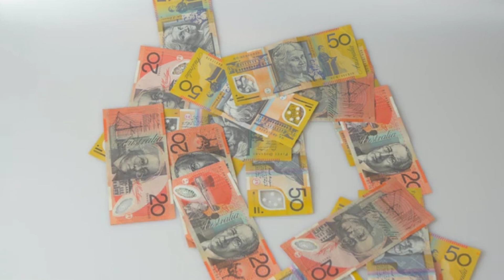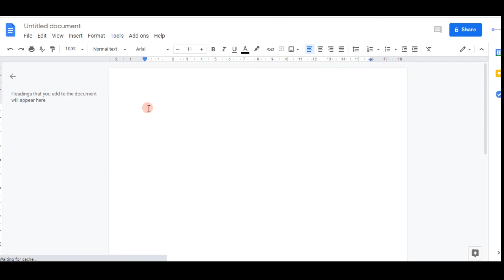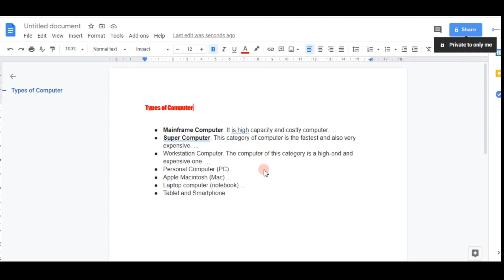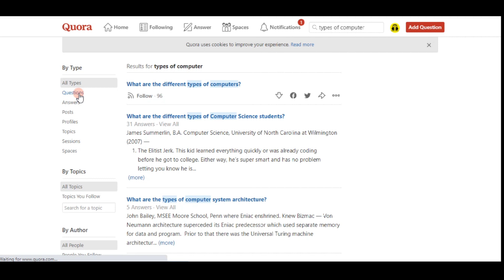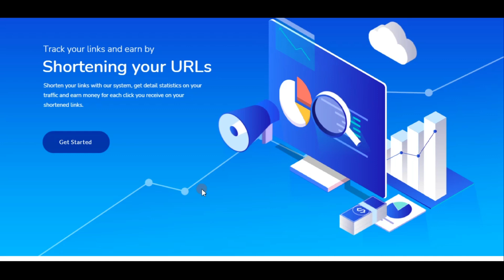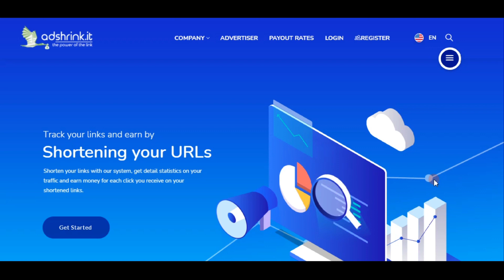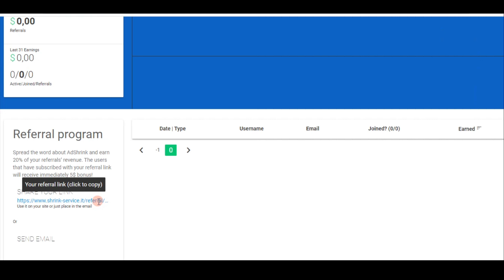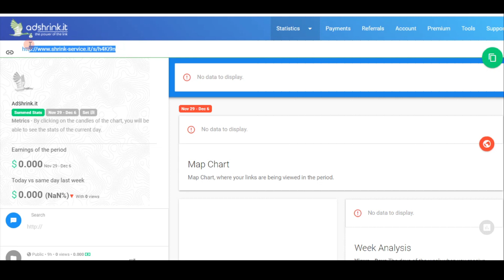EARN ₹200/PAGE|ONLINE JOBS AT HOME IN TAMIL|MAKE MONEY ONLINE|COPY PASTE JOBS TAMIL|ONLINE JOBS 2020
In This Video:
                      I Am Going To Show You How To Earn Money From Youtube Online By Just Copy And Paste.You Can Actually Make More Money By This Simple Online job.You Can Earn As Per Your Views.If You Are A Student, You Can Start This Easily One Of The Best Online Jobs For Students And Also Genuine Online Jobs. Best Online Jobs At Home In Tamil.You Can Make Money From Online By This Make Money  Online Method .Don't Miss This Good Oppurtunity To Make Money Online.
✅ How To  Make $100 Daily From Face Book Strategies Ebook
✅ How To Make Money On Instagram Strategies Ebook

                         No earning projections, Promises or representations. Any  earnings  or income statements, Or any earnings or Income examples, Are only estimates of what we think  you could earn. There is no assurance you will do as  well as  stated in any examples. If you rely upon any figures provided, You must accept the entire risk of not doing as well as the information provided. This applies whether the earnings are income examples are monetary in nature or pertain to advertising credits which may be earned (whether such credits are convertible to case or not).